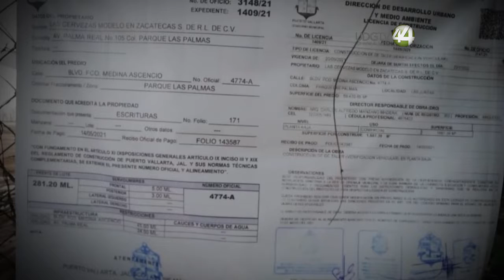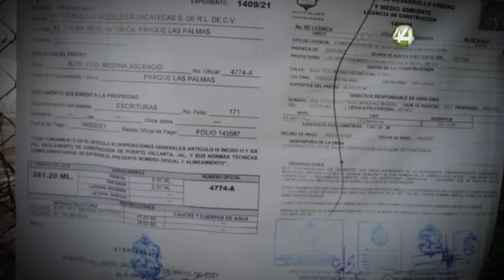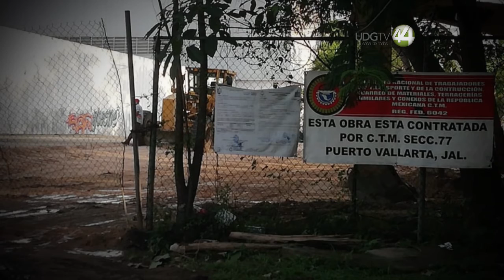Puerto Vallarta construye espacio para revisión de vehículos en pleno inicio de verificación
En medio de controversias, y en pleno inicio del programa de verificación, en Puerto Vallarta se construye un espacio para revisar a los vehículos de ese municipio.